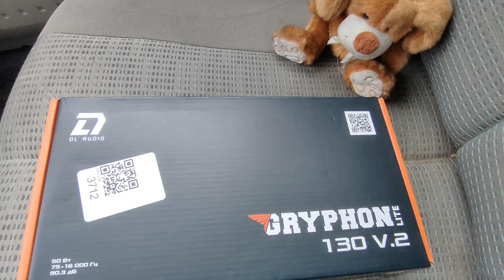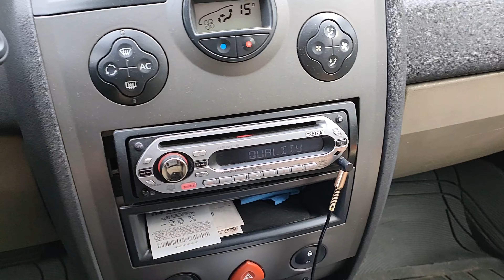Замена штатных динамиков в Renault megane 2 на DL Audio Gryphon Lite 130 v.2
Замена штатной акустики на колонки от известной фирмы DL audio, а так же небольшая демонстрация демонтажа карт задних дверей.

Песня из видео: Billie Eilish, Khalid - lovely (Official Music Video)
Лицензия: есть

Песня из видео: Big Baby Tape - Dying 2 Live
Лицензия: нет